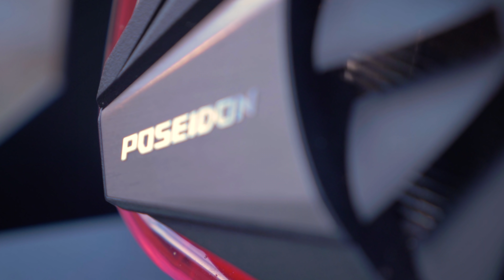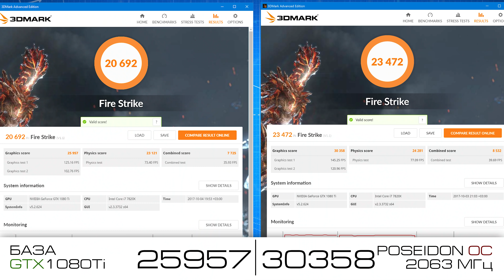Жидкостное охлаждение и видеокарта GeForce GTX 1080 Ti ASUS ROG Poseidon Platinum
В этом видео разгоним и протестируем видеокарту ASUS ROG  GeForce GTX 1080 Ti Poseidon Platinum с жидкостным охлаждением в сборки от Sergey Mnev (TechBeard).

Процессор Core i7-7820X, разогнан до 4.7 Ггц.